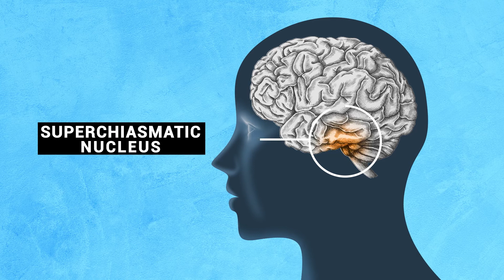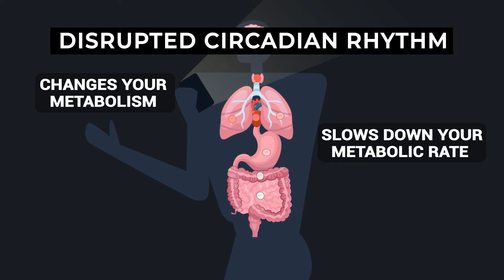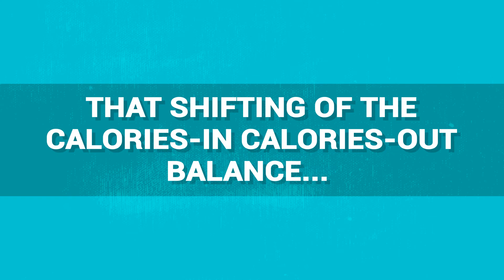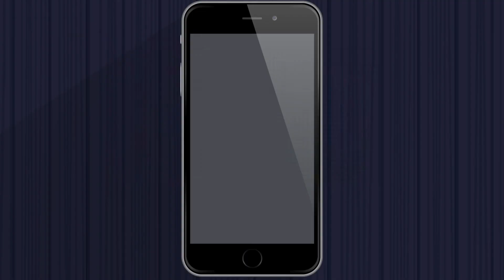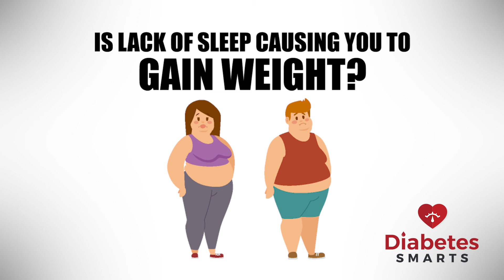Why Does Lack of Sleep Cause Weight Gain?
The modern world is disrupting your circadian rhythm and may be adding to your weight.
Sleeping less can have a big impact on your weight gain...

1) One of the biggest causes of fat gain that most people are unaware of is disrupted circadian rhythm.

2) In our modern world, exposure to electronics, artificial light and lack of time outdoors in the sunlight we are disrupting our biological clock.

3) When you disrupt your circadian rhythm it changes your metabolism which slows down your metabolic rate and you end up burning fewer calories and simultaneously decrease your energy levels.

4) Disrupted circadian rhythm also increases our appetite and hunger levels, research shows that it specifically increases our cravings for sugary and fatty processed foods.

5) A simple way to get your circadian rhythm back on track is to include bright light in the morning within the first hour of the day which helps set your circadian rhythm, boost your neurotransmitters that increase wakefulness, energy levels, and metabolic rate.

6) Decreasing artificial light at night is another method to get a better night's sleep, artificial light tricks our brain into thinking it's still daytime, so try blocking out the artificial 'blue light' to allow your circadian rhythm to function normally at night.